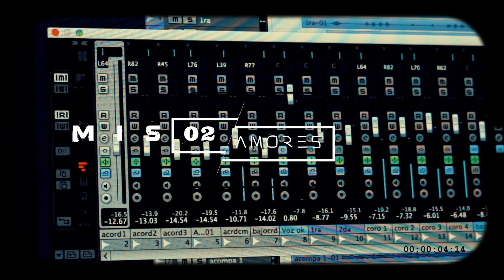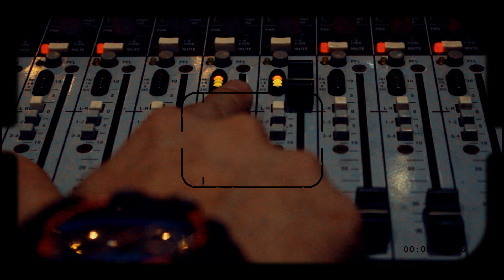MIS DOS AMORES Marcos Díaz & María Del Mar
Vídeo Clip : "MIS DOS AMORES" producido por  el Cantautor Vallenato Marcos Díaz & María Del Mar. Produced and realized by  Marca Registrada Films in Barranquilla - Colombia - South America.
copyright2019.